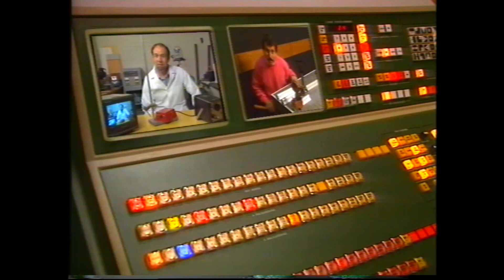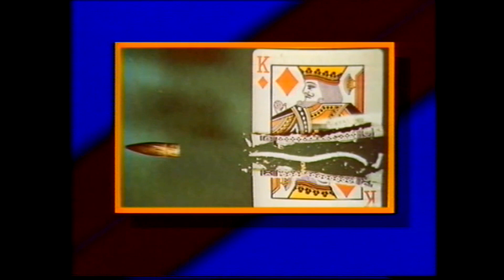Insect flight revealed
Insects move their wings so fast that you can't see what they ae doing. Rob shows how a stroboscope is used to 'slow' them down for study and filming.